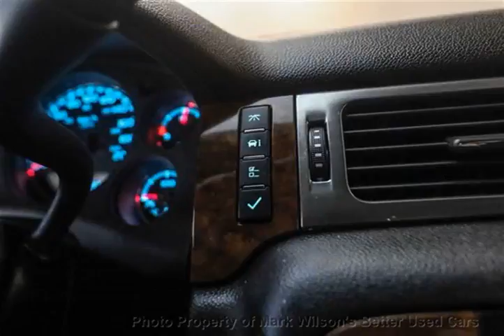Mark Wilsons Better Used Cars - 2007 Chevrolet Avalanche Jim 4WD LT CREW CAB! VORTEC V8! POWER ...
Mark Wilsons Better Used Cars - 2007 Chevrolet Avalanche Jim 4WD LT CREW CAB! VORTEC V8! POWER PKG! 4x4 Tru D-7G126312